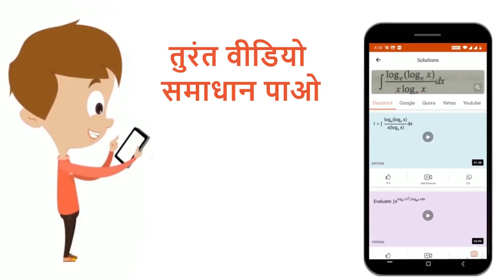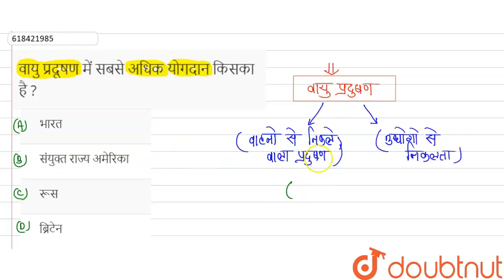वायु प्रदूषण में सबसे अधिक योगदान किसका है ? | 12 | पर्यावरणीय रसायन | CHEMISTRY | ARIHANT HINDI...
वायु प्रदूषण में सबसे अधिक योगदान किसका है ?
Class: 12
Subject: CHEMISTRY
Chapter: पर्यावरणीय रसायन
Board:IIT JEE

👉 Have Any Query? Ask Us.